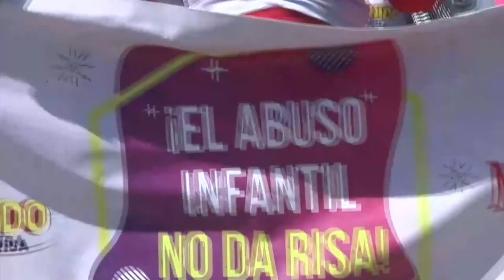Payasos marchan contra el abuso infantil desde Santiago hasta Higüey